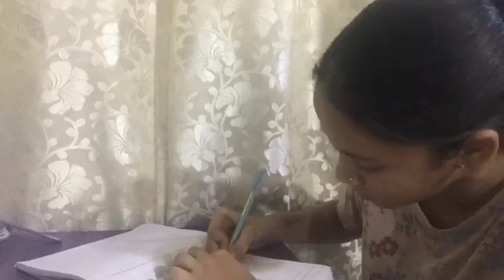Jejuri Trip packing | vlog 6 ft Harshali | Diva Defence Group